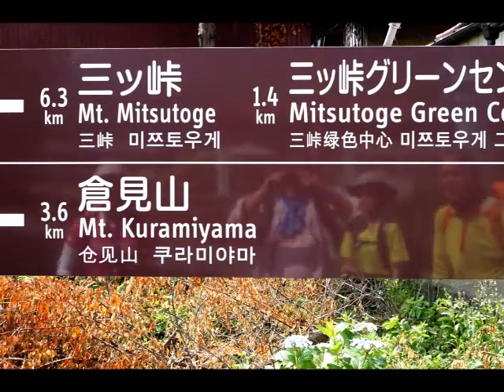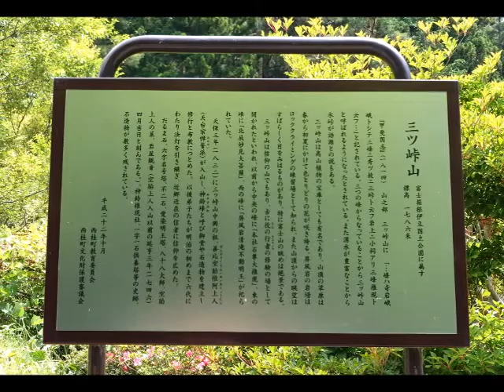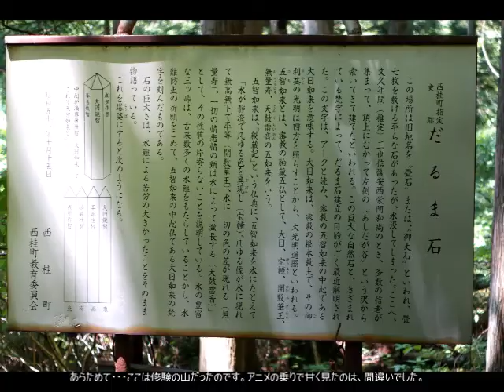150613_三ッ峠山登山 2015年初夏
2015年6月13日（土）
三ッ峠山に登りました。本山は山梨県都留市、西桂町、富士河口湖町の境界にある山です。開運山（1,786m）、御巣鷹山（1,775m）、木無山（1,732m）の3つの頂上の総称ですが、最高峰である開運山を指すこともあります。今回は、アニメ 「ヤマノススメ」の少女たちが、主人公の一人あおいちゃんに富士山を見せたいということで登った山で、そもそも、そんなアニメの乗りで選んだ山でした。ハイキングコースのつもりでしたが、標高差1,100mはことの外きつかった。それもそのはず、この山はもとは修験者の山で、目の前に富士山を仰ぎ見る神聖な山でもありました。山の中腹にある「達磨石」に始まり、「八十八大師」、「屏風岩」、またその間に点在する巨石に名づけられた名前を見るにつけ、神聖な地に足を踏み入れてしまったことに気付いてしまいました。スマートフォンの電池が急速に減ったり、カメラが正常に作動しなくなったのも、山を侮った者に対する罰ではないかとすら思えます。いつも以上に疲れが残っているのもそのせいかもしれません。BGMは、松谷卓の「そのときは彼によろしく」、宮本笑里の「Fantasy for Violin and Orchestra」、坂本龍一／宮本文昭の「Dawn of Mana- ending theme」です。